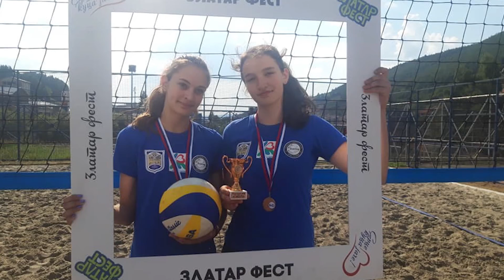TV 5 - U Naselju u Novoj Varoši u subotu 31.jula otvoren je teren za Beach volley